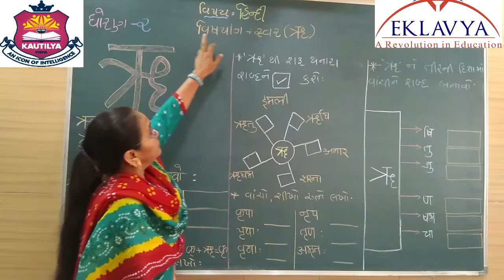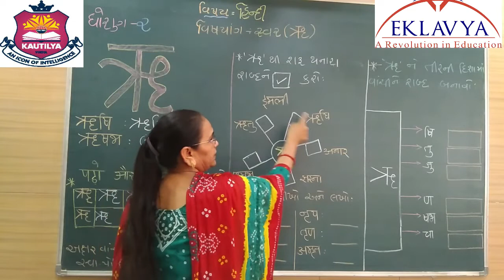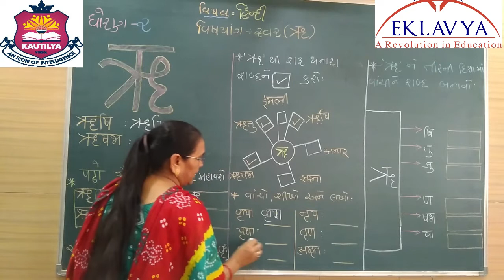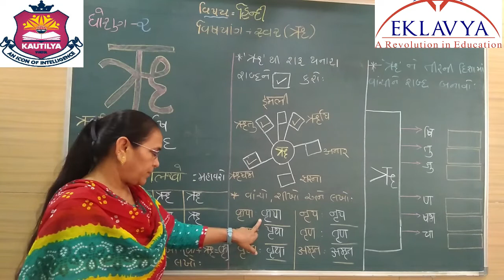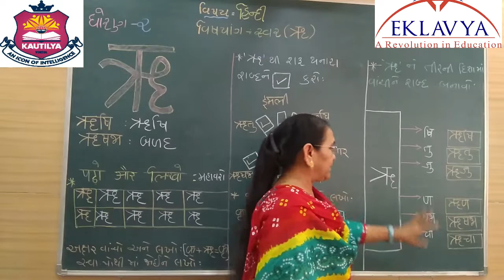સ્વર ઋ / ધોરણ ૨ / હિન્દી / EKLAVYA VASTRAL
EKLAVYA EDUCATION
VASTRAL , AHMEDABAD - 382418
ધોરણ - ૨
વિષય -  હિન્દી
સ્વર ઋ